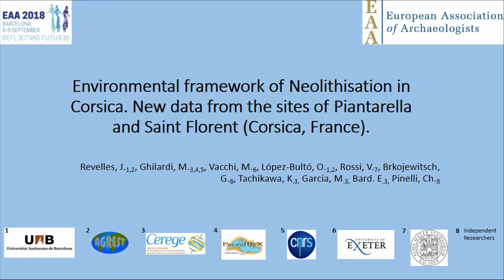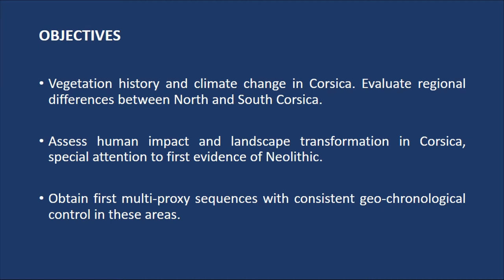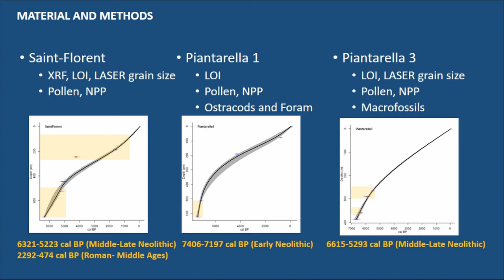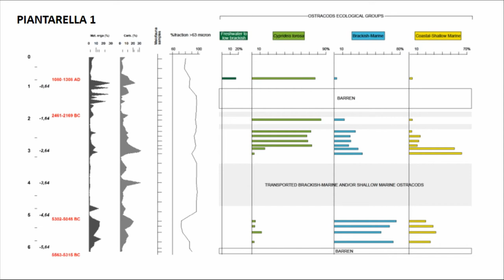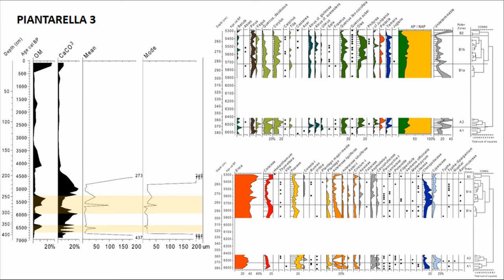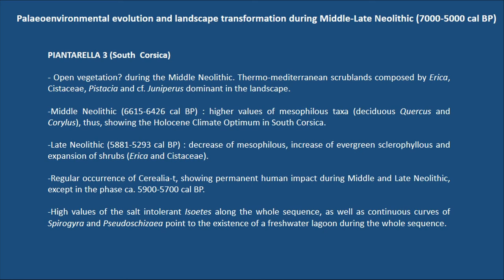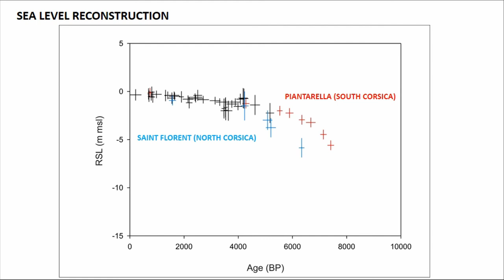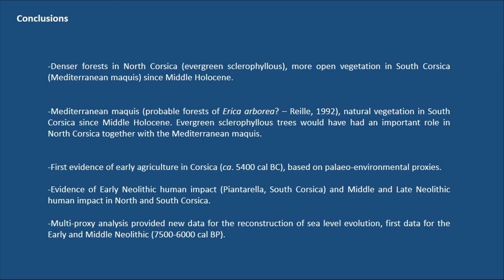ENVIRONMENTAL FRAMEWORK OF NEOLITHISATION IN CORSICA. NEW DATA FROM THE SITES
Multiproxy geoarchaeological research combining pollen analysis, sedimentology and macrofaunal identification was carried out in two lagoons of Corsica (the fourth largest Mediterranean island). We analysed two cores sampled in the coastal lagoons of Saint Florent (northwestern coast) and Piantarella (southeastern) to reconstruct ecological changes, vegetation history and climatic modifications at opposite sides of Corsica. It allowed to define regional differences and characterising environmental dynamics of Corsica since the Mid- Holocene. Mediterranean scrublands and evergreen sclerophyllous open forests predominated since the early Mid-Holocene. First signals of farming practices, mainly represented by presence of Cerealia-t pollen and spores of coprophilous fungi, were identified in Neolithic chronologies. In addition, occurrence of macro-charcoal in pollen samples evidenced fire episodes at local scale, which could suggest human impact or be natural induced, given the role of fire as an active factor of landscape transformation in Mediterranean ecosystems. In addition, the integration of multiproxy datasets from different coastal lagoons in Corsica enabled the reconstruction of palaeo-environmental dynamics during the Holocene and assess the influence of the relative sea-level evolution in the configuration of coastal environments. In that sense, at the Mid- to Late Holocene transition, freshwater shallow lakes turned into swamps and marshlands with higher salinity. The development of brackish and saline environments is clearly related to the sea level rise and drier climate conditions. This paper is a contribution to the French national Research Programme CNRS-MISTRALS-PALEOMEX-INEE that aims to evaluate the impacts of Holocene climate changes on both the landscape configuration and the human societies since Early Neolithic times.

Author(s): Revelles, Jordi (Universitat Autònoma de Barcelona) - Ghilardi, Matthieu (CEREGE-CNRS) - López-Bultó, Oriol (Universitat Autònoma de Barcelona) - Vacchi, Matteo (University of Exeter) - Brkojewitsch, Gäel (Université de Lille III)